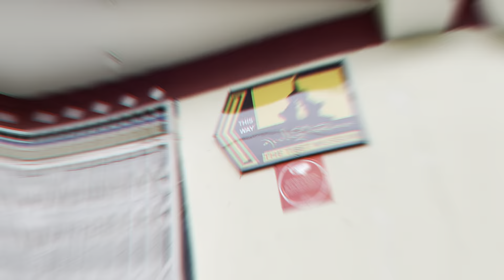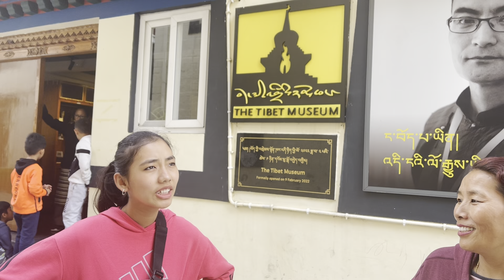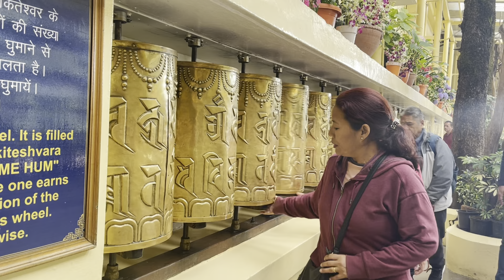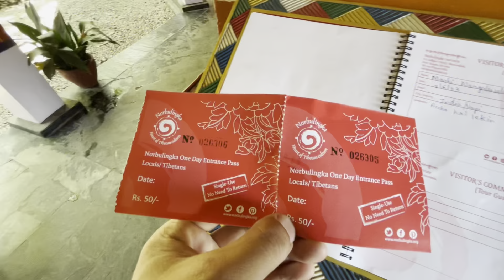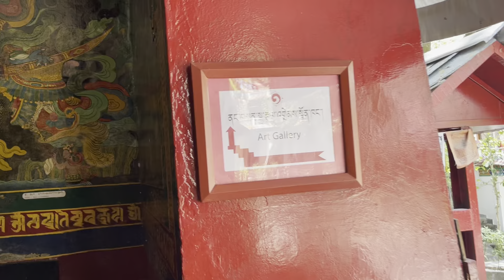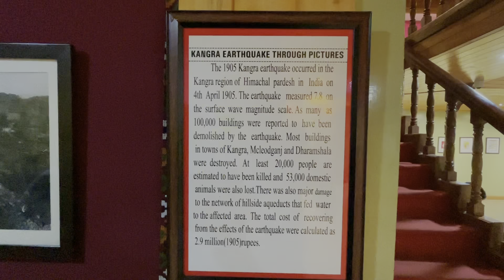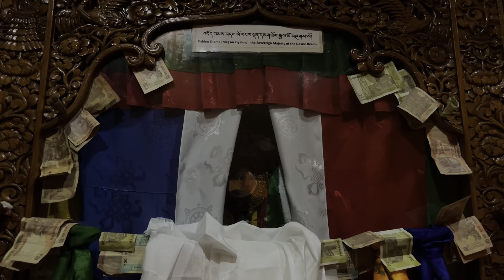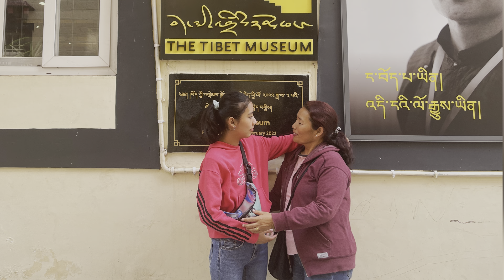Dharamshala vacation | དབྱར་ཁའི་གུང་གསེང། | with my teacher